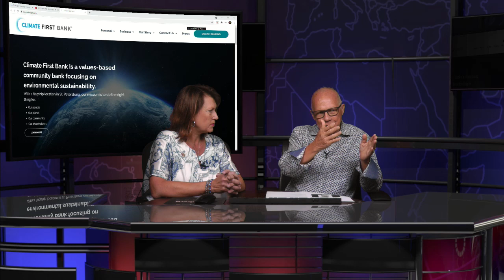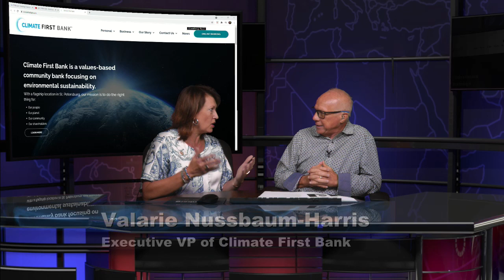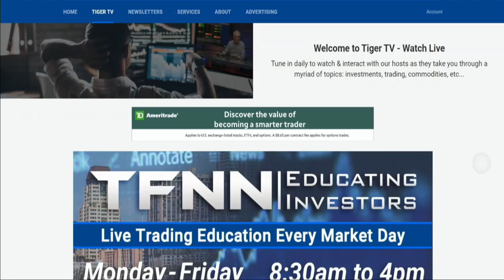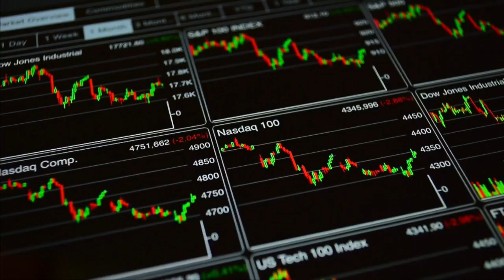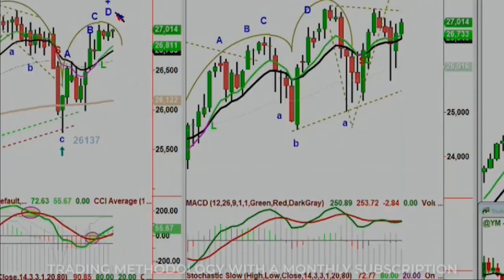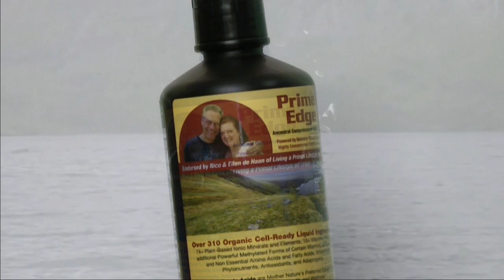Valarie Nussbaum-Harris, Executive VP of Climate First Bank on the Tom O'Brien Show